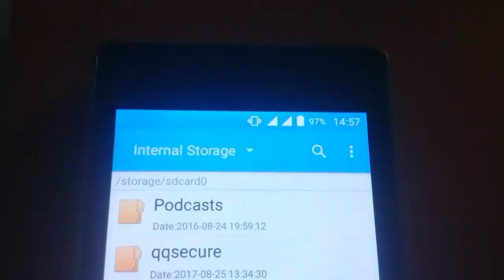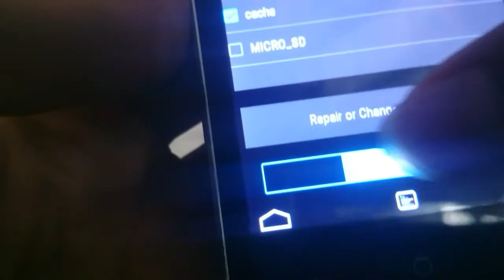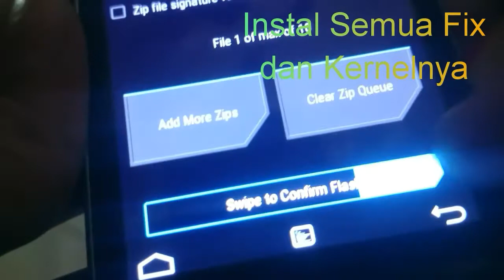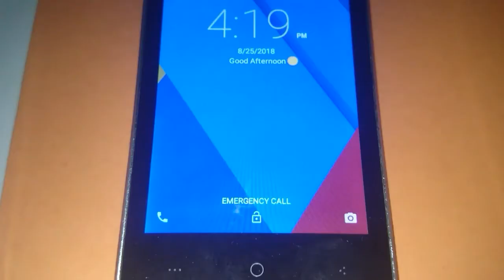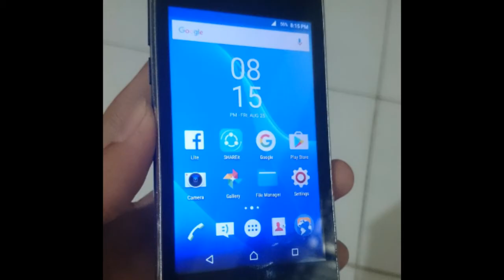Cara Pasang Cusrom Xperia Z5 untuk Evercoss A74A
Cusrom Xperia untuk Evercoss A74A
Rom Xperia untuk Evercoss A74A
Tampilan Xperia Evercoss A74a

Link di Sini gan